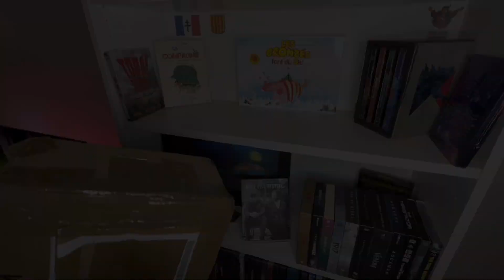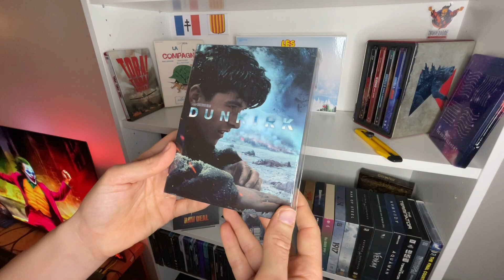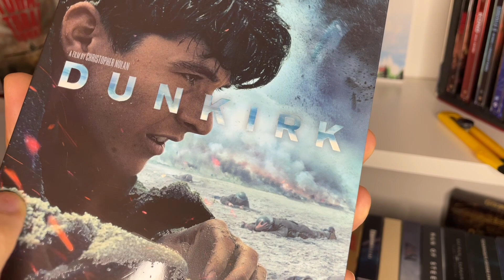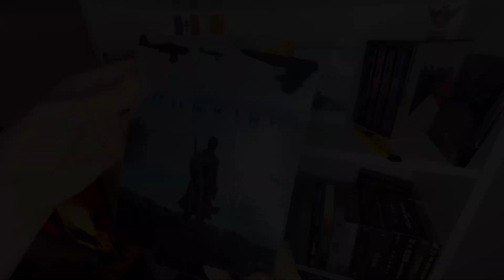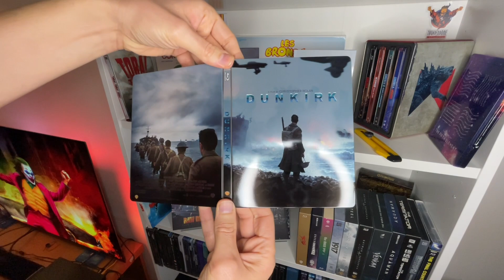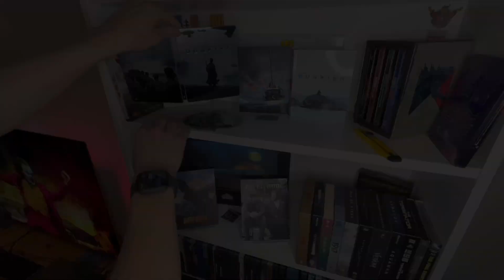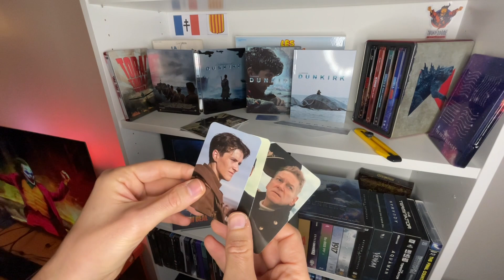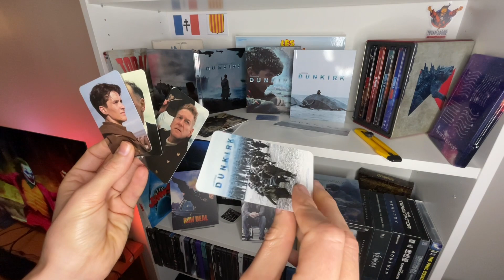PREMIUM DAY Episode XVI: Dunkirk MantaLab E016.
Téléviseur: Philips Ambilight 3, 140cm OLED 754 series
Lecteur 4K: Sony UPB-X700
Home cinema: Yamaha RX-V4A + NS-P41